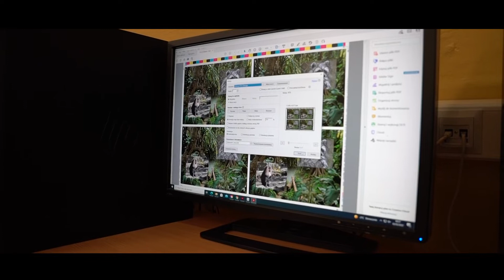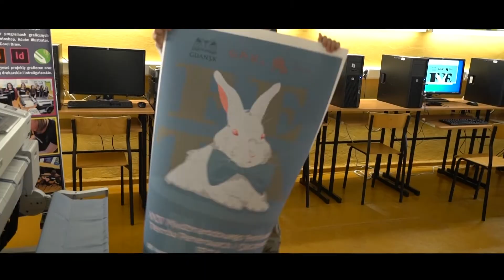Technik Grafiki i Poligrafii Cyfrowej 2022